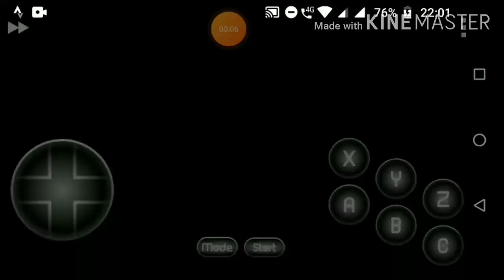Sonic 1 Level Select Crash Handler